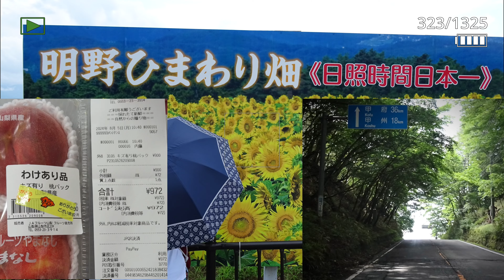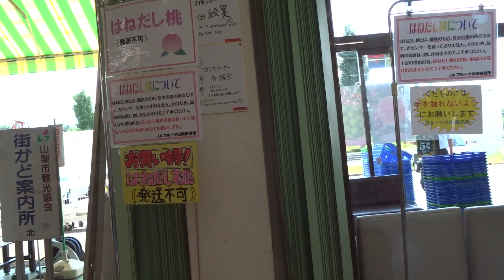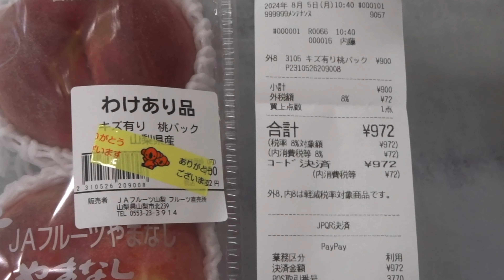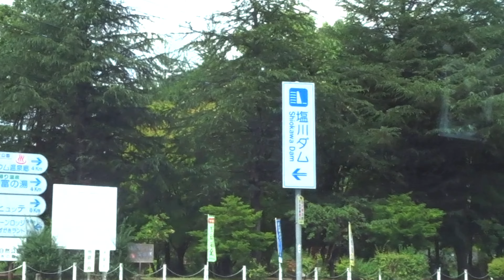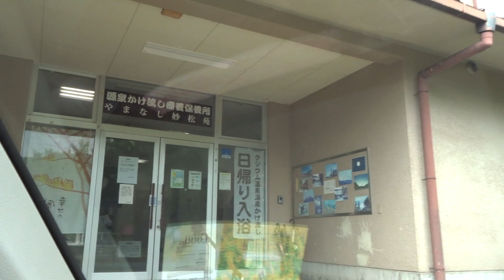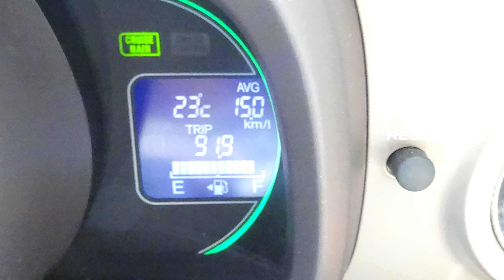24H05下道108キロ奥多摩湖から増富温泉まだ間に合う明野のひまわり#明野のひまわり畑#柳坂峠#ドライブ#koufu#japan#sunflower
YAMAP、今日のコース
ＪＡフルーツ山梨 フルーツ直売所八幡店